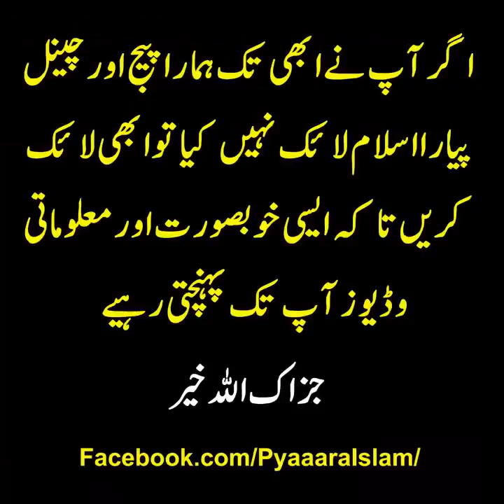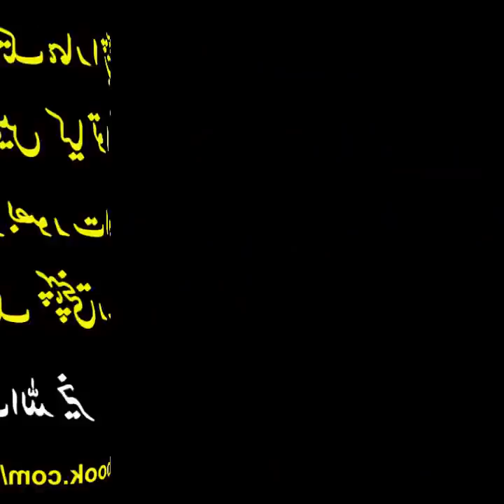Fashionable Aurat pe Allah ka Azab | Allah ki Qudrat | Urdu Sabaq Amaoz Kahani | Pyaara Islam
Aaj pheekay se masjid mein mulaqaat hui.! kehnay laga, sahib jee aap se zaroori baat karni hai jee.! shaam ko' ' car' ' ayo ga.! pheekay ne baat karni ho to shaam ka intzaar kon kere.? mein ne kaha, nahi yaar pheekay تْو abhi mere sath chal aur bta kya baat hai. ?. . ghar aa kar mein ne bakhsho se chaye laane ko kaha aur phir pheekay se muhatab sun-hwa. .. haan bhae, ab bta, baat kya hai? kis liye itna be chain hai. .?

Pheeka kehnay laga. . do din reh gaye thay' ' car' ' anay mein sahib jee. .. begum sahibaa ka driver chhutti par tha. . barray sahib ne mujhe aan ko bazaar le kar jane ka keh diya. . sahib jee begum sahibaa ne shopping karni thi. . khoray kahan kahan se mehangay mehangay kapray liye. . aik aik jora hazaron ka tha. . minton mein lakhoon ki shopping kar li jee begum sahibaa ne. . mein ne poocha begum sahibaa itnay mehangay lone ke jore un mein kya sona chandi laga hai.? hans kar bolein pheekay tujhe nahi pata yeh. .' ' designer hain designer' '. . !

Aik to pheekay ki masoom shakal oopar se designer ko' ' designer' ' kehnay ka andaaz mujhe aas par be sakhta pyar agaya. . pheeka ab jane kya bitanay wala tha. . jab se mere bhateejay Madasser ka accident sun-hwa tha. mein ne pheekay ko –apne bhai ke ghar Madasser ke paas bhaij diya tha. . do teen haftay ke baad pheeka chand aik roz ke liye ghar aa jaya karta. . mein ne poocha pheekay aakhir tujhe kapron mein kya dilchaspi ho gayi.? sahib jee mujhe kya dilchaspi honi hai jee. mein to bas heran reh gaya aik aik lone ka jora hazaron ka khareeda begum sahibaa ne. . sahib jee aakhir tha to lone ka jora hi na.? sochta hon meri' ' car wali' ' ka bhi dil karta ho ga' ' ڈزینر jora' ' pahannay ka. . khoray kyun sahib jee dil mein phaans si چْبھ gayi. .. aas ne to kabhi farmaaish hi nahi ki. . saaday se lone ke teen joron mein saryan garmiyan' ' لنگھا' ' layte hai jee. . mein ne ghar aa kar poocha. tera dil nahi karta sohney sohney jore lainay ka yeh jo' ' ڈزینر' ' hotay hain. . mere poochnay par hans kar kehnay lagi, گْڈی ke abba lone جْوں جْوں دْھل kar ghasti hai na پنڈے ko ْسکھ deti hai. .. مْجھے aisi fuzool sochen nahi aatin. . mein ne kaha phir bhi bta to sahi agar mein laa kar dun to pehnay gi. .. sahib jee jantay hain aas ne kya kaha. .. kehnay lagi, گْڈی ke abba aakhir ko to iko chitta jora hi pehnana hai. .. woh bhi khoray naseeb hona hai ke nahi. .. is khaki پنڈے ko keeron ne hi khana hai na. ..' ' ڈزینر' ' pahannay walon ke پنڈے kokya keeray nahi khayen ge. .. tujhe kya ho gaya hai گْڈی ke abba. . تْو jaanta hai mujhe un baton se koi farq nahi parta. . تْو mere liye aik ڈزینر jora laane ki bajaye chaar chay jore le kar ghareebon mein baant day. . mein kkhuda ko kya mun دکھاؤں gi.? گْڈی ke abba jiss din mere dais ke sab ghareebon ke tann کجے gaye na aas din mein bhi –apne aap ko ڈزینر jore ka haqdaar samjhun gi. .. sahib jee pheekay ghareeb ki itni Ameer biwi. . mujhe apna aap aas ke samnay haqeer bona lagnay laga jee. . sahib jee aas ne to mujhe' ' rava' ' e diya. .. Allah ka jitna bhi shukar ada karoon kam hai jee aas ne itni sabir Shakir biwi di مْجھے. .. pheeka rota ja raha tha. .

Cover Topic:-
1) Allah ka azab on girl
2)  Qabar ka azab | Allah ka azab | मेकअप करने वाली औरतों पर अल्लाह का अजाब
3) Allah ka azab emotional bayan
4) Best Moral story in Urdu | Ameer Aurat And Gareeb Aurt
5) Aurat Shopping sabaq amoz kahanian in urdu
6)  Fazool kharchi in Islam
7)  "Rich and Poor" Ameer Aur Ghareeb kahani in urdu
 8) Allah ki qudrat ka karishma
9) Allah ka azab on girl***don't miss this video***allah ki qudrat
10) Fashionable Aurat pe Allah ka Azab | Allah ki Qudrat | Urdu Sabaq Amaoz Kahani | Pyaara Islam